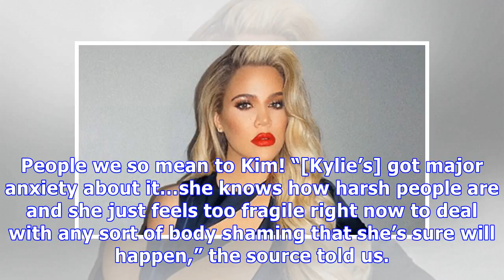Kris Jenner Worried About Kylie’s Reclusive New Lifestyle: Why It’s A ‘Super Sensitive’ Subject